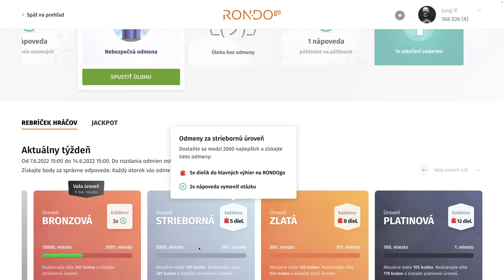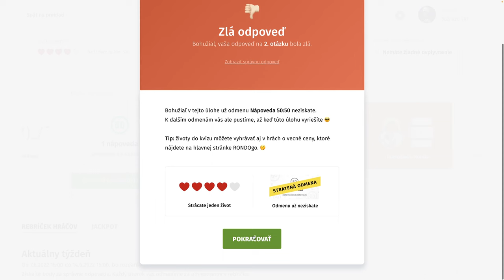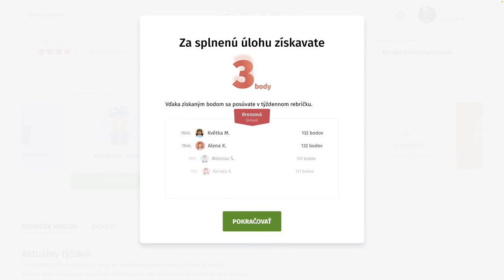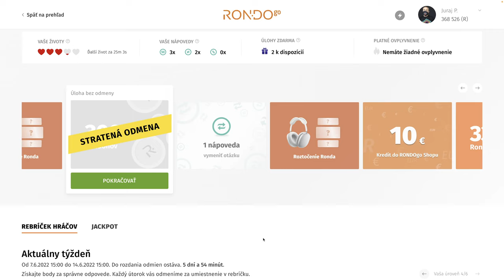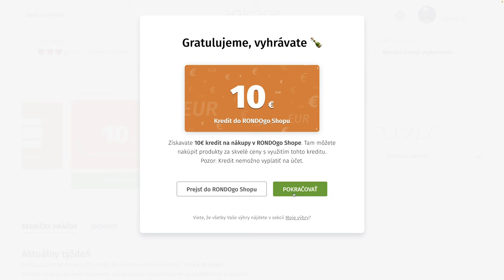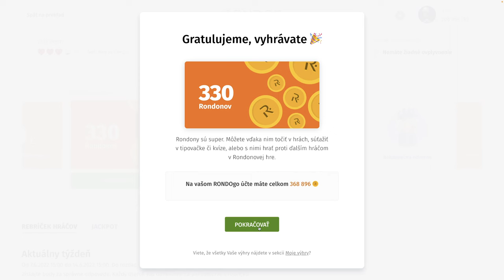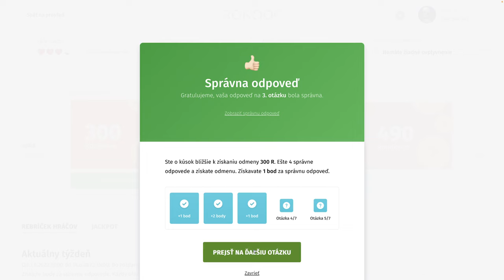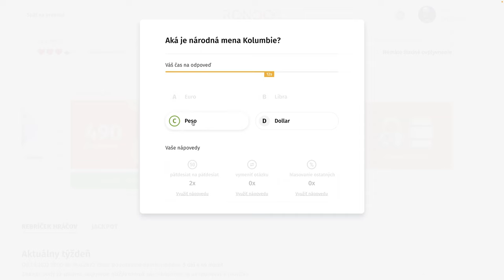RondoGO kvíz - CVIII